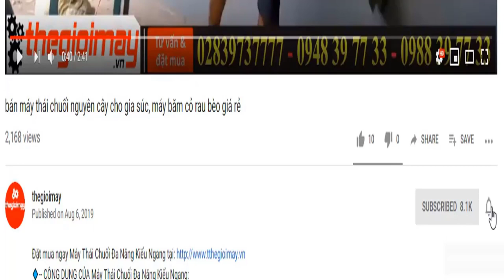hướng dẫn sử dụng máy phun khói khử trùng hàn quốc phòng dịch, phun khói khô và sạch không bị ướt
- Kích thước (dài x rộng x cao): 230x1350x340 (mm)
- Nguồn điện: Bình ắc quy 5ah/12V
- Nhiên liệu sử dụng: Xăng A95
- Dung tích bình thuốc: 15L
- Dung tích bình nhiên liệu: 1.8L
- Trọng lượng của toàn bộ máy: 11kg
- Chất liệu bình chứa dung dịch: Bằng Inox 304
- Xuất xứ: Hàn Quốc